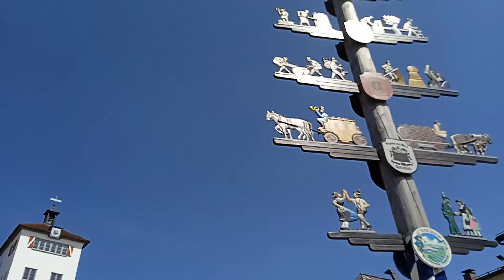Vespa -Treffen in Traunstein 27.07.2024 Italienische Nacht Abfahrt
3. Vespa -Treffen in Traunstein 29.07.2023 Italienische Nacht, Vespa -Treffen in Traunstein, 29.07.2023 , Old Timer, Oldtimer, Vespa -Treffen,

Das Vespa-Treffen, ein Ereignis, das die Gemeinschaft der Rollerbegeisterten zusammenbringt, ist eine wunderbare Gelegenheit, die Freude am Fahren zu teilen und neue Freundschaften zu schließen. Die Ausfahrten bieten eine einzigartige Möglichkeit, die malerische Landschaft zu genießen und die Kultur der Region zu erleben. Mit kulinarischen Genüssen und musikalischer Unterhaltung wird das Vespa-Treffen zu einem unvergesslichen Erlebnis. Es ist eine Zeit, in der Leidenschaft für das Fahren und die Wertschätzung für klassische Roller im Mittelpunkt stehen.